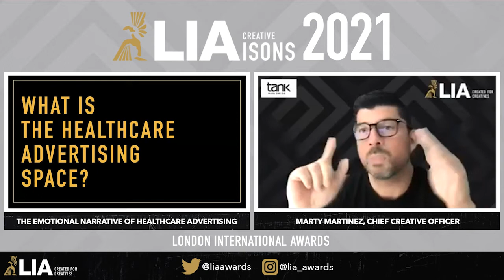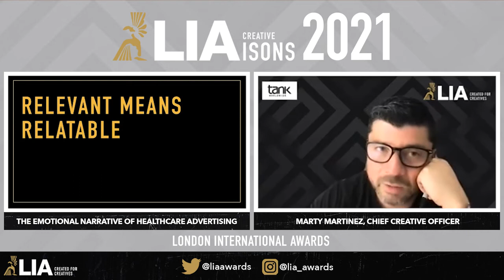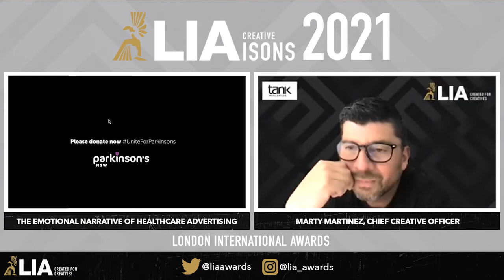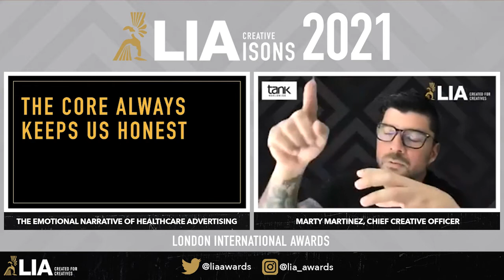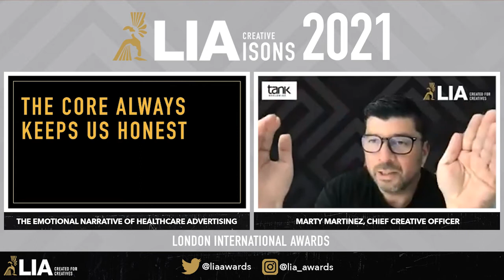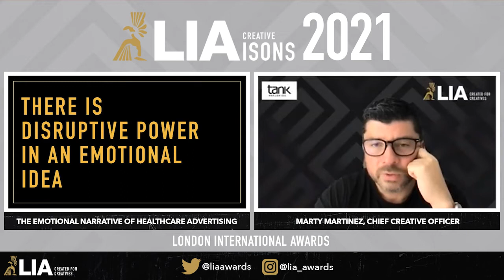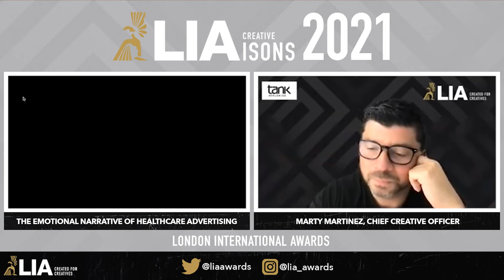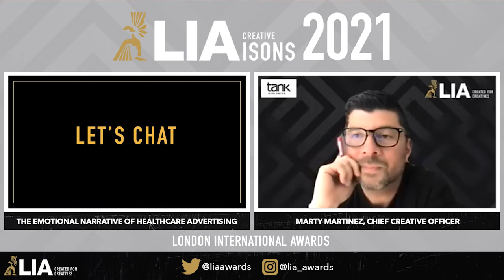2021 Creative LIAisons: The Emotional Narrative of Healthcare Advertising with Marty Martinez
Creative LIAisons continues with Marty Martinez, CCO of TANK Worldwide. In this session Marty talks about how brands significantly push creativity, why it's important to keep honesty at the core, creative stamina, and why you need to build a team that embraces a shared philosophy. This session is filled with Q&A and video examples that exemplify how to create an emotional narrative.